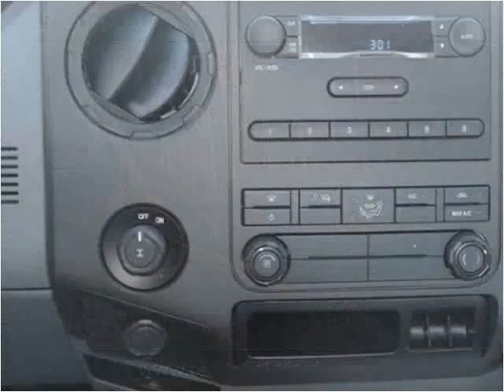2015 Ford F250 New Cars Manassas VA